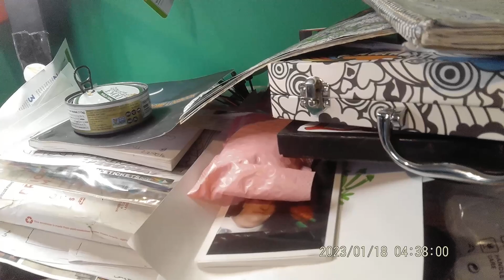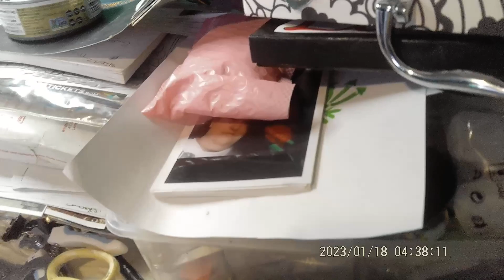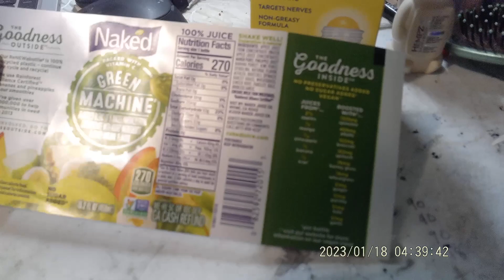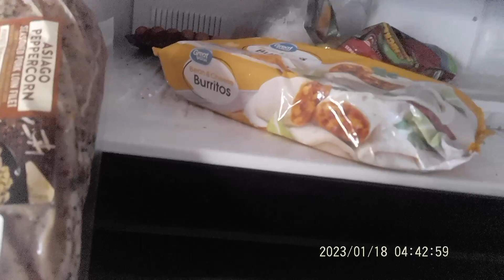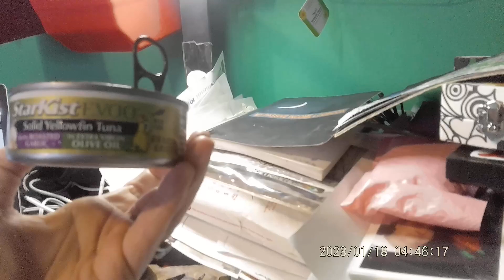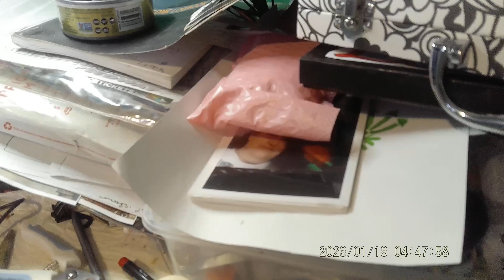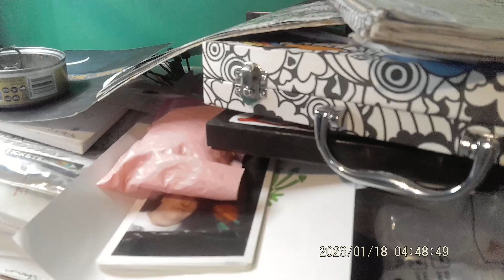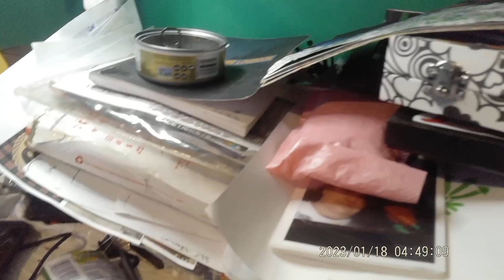Walmart Haul!!! What did we get? January 18,2023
If you would like to check us out, I sell on POSHMARK @marlena1968 AND I have currently added MYSTERY BAGS ON MY POSHMARK